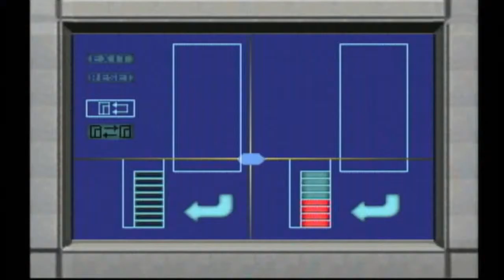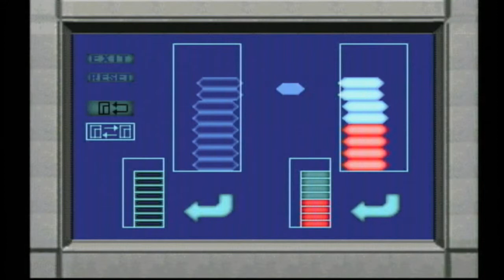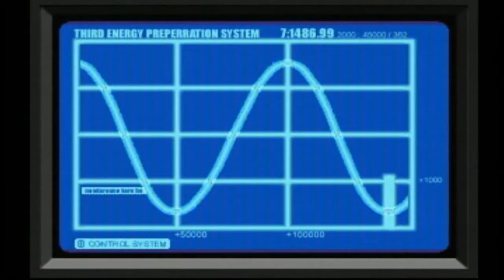Let's Play - DINO CRISIS (Blind) Part 22 ["Her boob is bleeding"]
Let's Play - DINO CRISIS (Blind) Part 22 ["Her boob is bleeding"]  [This is a Blind Let's Play]